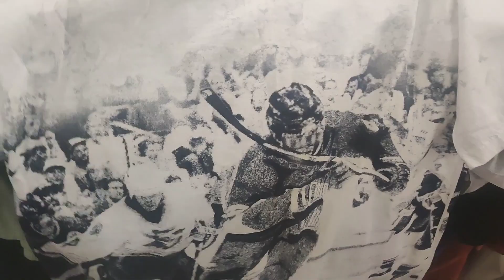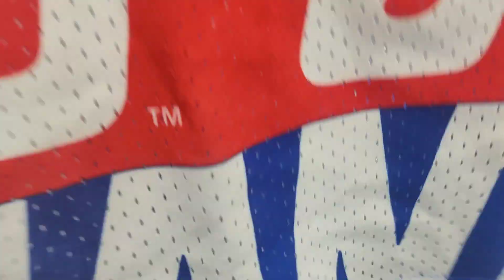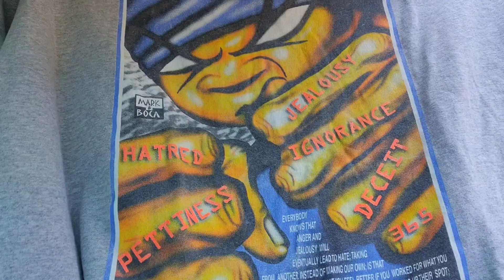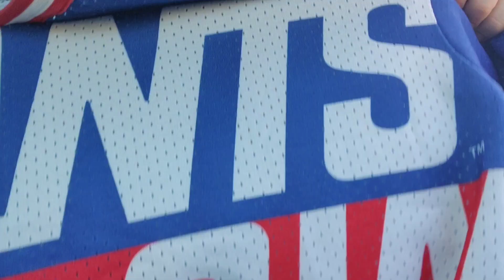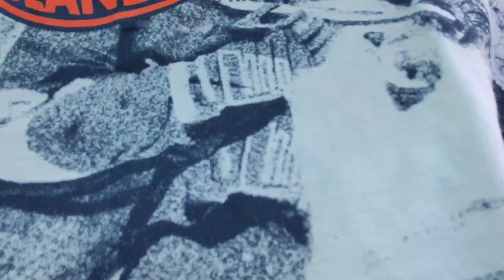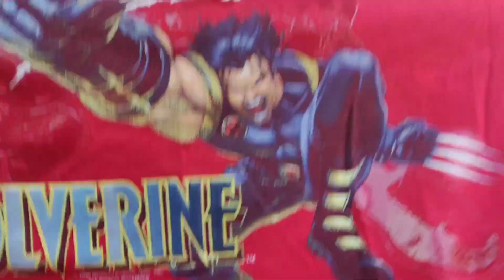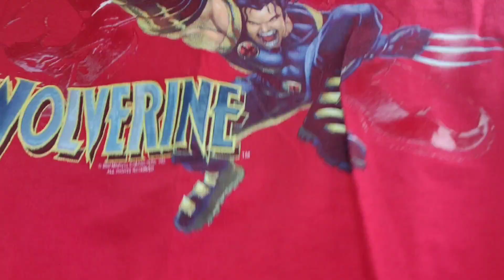FOUND 2 CRAZY VINTAGE MARVEL TEES - DA SHOP SERIES